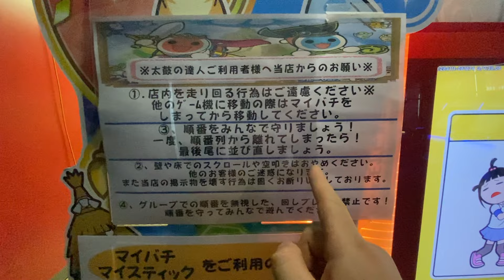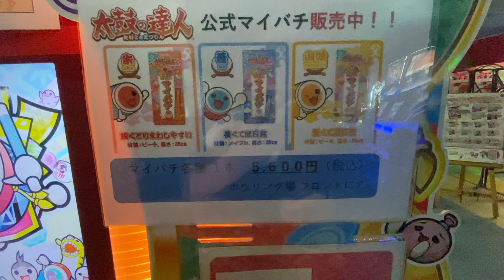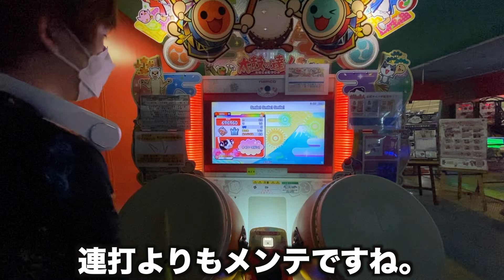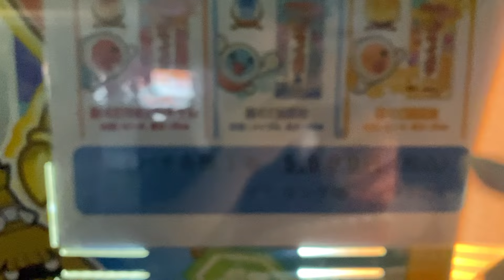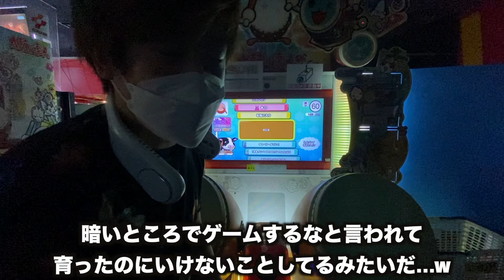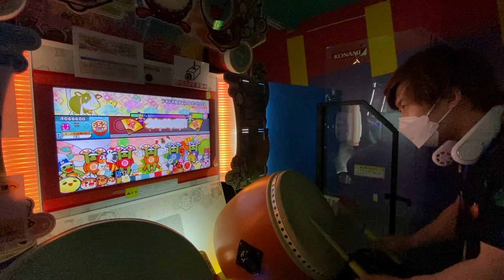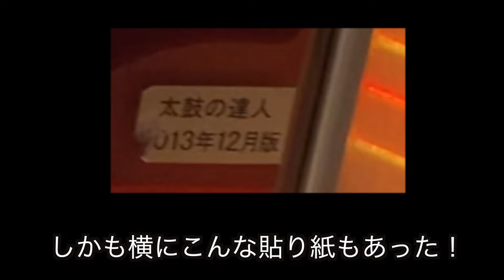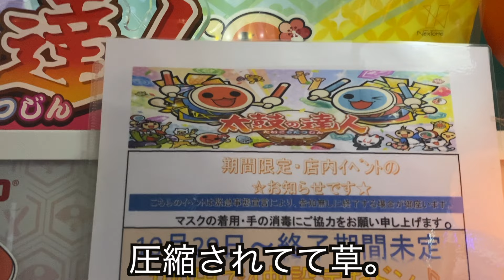【旅】目が悪くなりそうな場所で太鼓の達人やってきた。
最後の終了画面の動画も暗い場所なのでぜひご覧ください